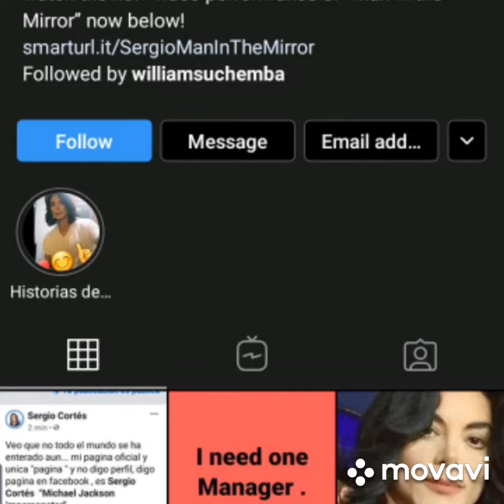Is michael Jackson back??